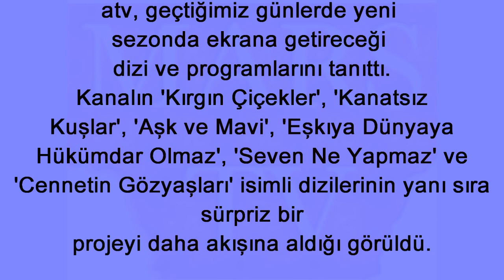ATV'den Yeni Dizi ve konusu!